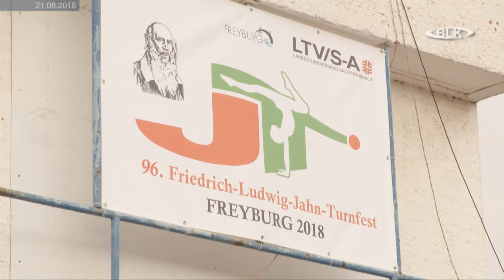96. Jahn Turnfest Freyburg Friedrich Ludwig Jahn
96. Jahn Turnfest, Freyburg, Friedrich Ludwig Jahn, Archiv, Burgenlandkreis, Regional TV, Sachsen-Anhalt